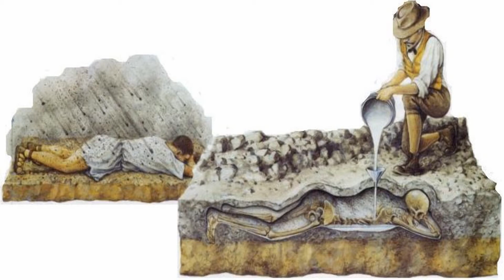Lanetli Şehir Pompeii ( Sesli Anlatım )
0 00 take five - pompeii,
0 01 bastille - pompeii (audien remix),
05. bastille - pompeii,
2- bastille - pompeii (russ trap remix),
2.timeflies tuesday - pompeii,
3. bastille - pompeii,
4m3 pompeii,
88kieys pompeii,
9. pompeii (audien remix) – bastille,
a cappella pompeii,
anchorman 2 pompeii,
bastille pompeii 8 bit,
bastille pompeii deutsche übersetzung,
bastille pompeii l,
bastille pompeii zedd,
bastille pompeii zedd remix,
brothers 3 pompeii,
c.ronaldo pompeii,
d at sea pompeii,
e.s pompeii,
e.s. posthumus - pompeii lyrics,
e.s. posthumus - pompeii remix,
e.s. posthumus pompeii,
echoes part 1 pompeii,
eclipse 6 pompeii,
glee saison 5 pompeii,
glee season 5 pompeii,
il volo pompei 1,
il volo pompei 2,
il volo pompei 3,
il volo pompei 4,
just dance 4 pompeii,
led zeppelin pompeii,
maroon 5 pompeii,
nightcore pompeii 1 hour,
over 3 pompeii,
pompeii,
pompeii 1,
pompeii 1 full movie,
pompeii 1 hour,
pompeii 1 izle,
pompeii 1 türkçe dublaj izle,
pompeii 10 hours,
pompeii 10 hours lyrics,
pompeii 1969,
pompeii 1h,
pompeii 2,
pompeii 2 fragman,
pompeii 2 full movie,
pompeii 2 hours,
pompeii 2 izle,
pompeii 2 trailer,
pompeii 2 türkçe dublaj izle,
pompeii 2014,
pompeii 2014 full movie,
pompeii 2014 full movie english,
pompeii 2014 izle,
pompeii 2014 türkçe dublaj,
pompeii 2014 türkçe dublaj izle,
pompeii 2014 مترجم,
pompeii 360,
pompeii 360 video,
pompeii 3d,
pompeii 3d animation,
pompeii 3d model,
pompeii 3d movie,
pompeii 3d reconstruction,
pompeii 3d tour,
pompeii 3d virtual tour,
pompeii 4k,
pompeii 5 hours,
pompeii 720p,
pompeii 76 a.d,
pompeii 76 a.d gail laughton,
pompeii 78 ad,
pompeii 79 ad,
pompeii 79 ad volcano eruption,
pompeii 79 ce,
pompeii 8 bit,
pompeii 90,
pompeii 99,
pompeii acapella,
pompeii acoustic,
pompeii acoustic cover,
pompeii adası,
pompeii amv,
pompeii and radioactive,
pompeii animation,
pompeii antik kenti,
pompeii audien remix,
pompeii audio,
pompeii ayet,
pompeii b,
pompeii bass boosted,
pompeii bastille,
pompeii bastille cover,
pompeii bastille dance,
pompeii bastille gta 5,
pompeii bastille k,
pompeii bastille karaoke,
pompeii bastille lyrics,
pompeii bastille lyrics 1 hour,
pompeii bastille remix,
pompeii bastille testo e traduzione,
pompeii bastille zumba,
pompeii belgeseli,
pompeii belgeseli izle,
pompeii belgeseli türkçe,
pompeii c,
pompeii ceviri,
pompeii choir,
pompeii choreography,
pompeii chris martin tutorial,
pompeii city,
pompeii cover,
pompeii cover acoustic,
pompeii cover boyce avenue,
pompeii cover jasmine thompson,
pompeii cup song,
pompeii d,
pompeii dance,
pompeii dance tutorial,
pompeii de ne oldu,
pompeii deniz tekin,
pompeii dinle,
pompeii disaster,
pompeii documentary,
pompeii documentary history channel,
pompeii drum cover,
pompeii dubstep,
pompeii duca e bianca,
pompeii echoes,
pompeii edm,
pompeii ending,
pompeii epic,
pompeii eruption,
pompeii eruption scene,
pompeii eruption video,
pompeii es posthumus,
pompeii español e ingles,
pompeii excavation,
pompeii explosion,
pompeii f,
pompeii film,
pompeii filmi,
pompeii filmi izle,
pompeii filmi türkçe,
pompeii filmi türkçe dublaj,
pompeii fragman,
pompeii fragman türkçe,
pompeii full izle türkçe dublaj,
pompeii full movie,
pompeii g,
pompeii genelevi,
pompeii gerçek hikayesi,
pompeii gerçeği,
pompeii girl version,
pompeii glee,
pompeii glee full performance,
pompeii guitar,
pompeii guitar cover,
pompeii guitar tutorial,
pompeii görselleri,
pompeii hakkinda,
pompeii halkinin helaki,
pompeii halkı,
pompeii halkının hikayesi,
pompeii hangi kavim,
pompeii harabeleri,
pompeii harun yahya,
pompeii helak,
pompeii helakı,
pompeii herculaneum,
pompeii heykelleri,
pompeii ile ilgili filmler,
pompeii information,
pompeii insanları,
pompeii instrumental,
pompeii is radioactive,
pompeii italy,
pompeii italya,
pompeii izle,
pompeii izle fragman,
pompeii izle türkçe dublaj,
pompeii jackpot,
pompeii japs mendoza,
pompeii jasmine,
pompeii jasmine thompson,
pompeii jasmine thompson lyrics,
pompeii jasmine thompson remix,
pompeii jazz,
pompeii jungkook,
pompeii just dance,
pompeii just dance 4,
pompeii juxtaposition,
pompeii k,
pompeii kabilesi,
pompeii kalıntıları,
pompeii karaoke,
pompeii kavmi,
pompeii kavmi helakı,
pompeii kavminin helakı,
pompeii kiss,
pompeii kissing couple,
pompeii kit harington,
pompeii kuran,
pompeii l,
pompeii laneti,
pompeii last day,
pompeii last scene,
pompeii letra español e ingles,
pompeii live,
pompeii live in paris,
pompeii lut kavmi,
pompeii lyric,
pompeii lyric video,
pompeii lyrics,
pompeii lyrics karaoke,
pompeii m,
pompeii marching band,
pompeii mashup,
pompeii minecraft parody,
pompeii minecraft parody 1 hour,
pompeii movie,
pompeii movie full 2014,
pompeii movie trailer,
pompeii mp3 indir,
pompeii music,
pompeii music video,
pompeii müzesi,
pompeii national geographic,
pompeii national geographic documentary,
pompeii ne demek,
pompeii neden helak oldu,
pompeii nedir,
pompeii need for speed rivals,
pompeii nerede,
pompeii nightcore,
pompeii nightcore female,
pompeii numbers,
Adım Adım Tarih